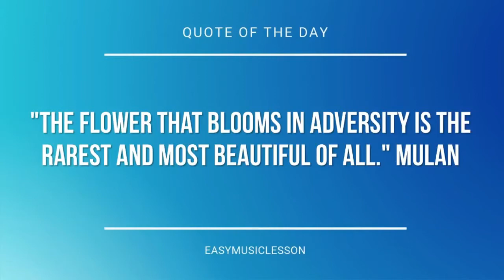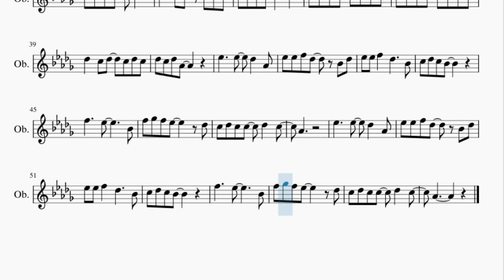Oboe Sheet Music: How to play Last Christmas by Wham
Here is a sheet music/tab video on the song Last Christmas by Wham on the oboe. A oboe sheet music arrangement which is transposed to notes that are easily played by oboe, for the song Last Christmas by Wham.

EasyMusicLesson2 teaches you to play the your favorite instrument, through well-arranged sheet music so that you too can learn how to play Last Christmas by Wham on the oboe as fast as you can. A oboe sheet music with backing tracks to help your play the song better.

Chords of Oboe arrangement:
Db Maj   Bb Min   Gb Maj   Ab Maj   Db Maj   Bb Min   Gb Maj
Ab Maj   Db Maj   Bb Min   Gb Maj   Ab Maj   Db Maj   Bb Min
Gb Maj   Ab Maj   Db Maj   Bb Min   Gb Maj   Ab Maj   Db Maj
Bb Min   Gb Maj   Ab Maj   Db Maj

Melody notes of Oboe:
Eb5     Eb5   Db5   Ab4
Eb5 Eb5 F5 Db5   Bb4 Db5
Eb5 Eb5 F5   Db5     Bb4
F5 Gb5 F5 Eb5     Db5
C5 Db5 C5 C5   Db5   C5
Ab4
Ab4       Ab5     Ab4
Ab4 Bb4 C5 Db5
Eb5   Db5 Bb4
Ab5 F5 Db5 Bb4
Gb4
Bb5 Gb5 Eb5 C5
Ab4
Eb5 Eb5 Eb5 Eb5 Db5 Db5
Bb5 Bb5   F5   Eb5   Db5
F5 Bb4 Db5   Eb5
F5 F5 F5 Bb4 Db5   Eb5
Db5   Db5 C5 C5 C5   C5
Db5 C5 Bb4 Bb4   Ab4
Eb5   Db5 C5 Db5 C5 Ab4 Ab4
C5 Db5 C5 Db5 C5 Db5
Eb5   Db5 C5 Db5 Eb5 C5
Db5 C5 Db5 C5   Db5
F5 Eb5 Db5 Eb5   Eb5 Db5 F5
Eb5 Db5 Eb5   Db5 C5 Db5
Db5   C5 Db5   C5 Db5 C5
Db5 C5 Db5 Ab4
Ab4